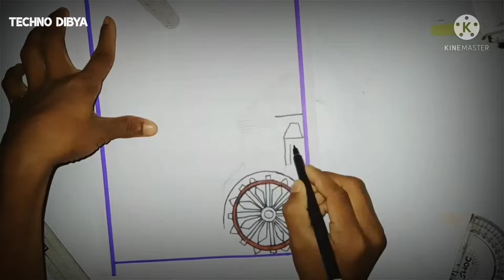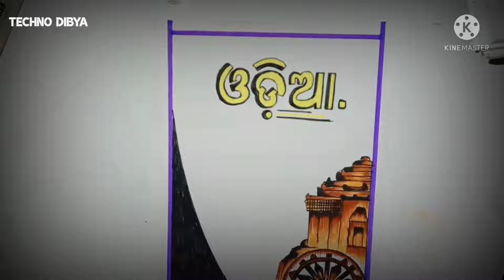How to make a odia project border 😵 m.i.l. project making ⚡Odia front page making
How to make a Odia front page design
How to make a Odia front page
How to make a Odia project easy